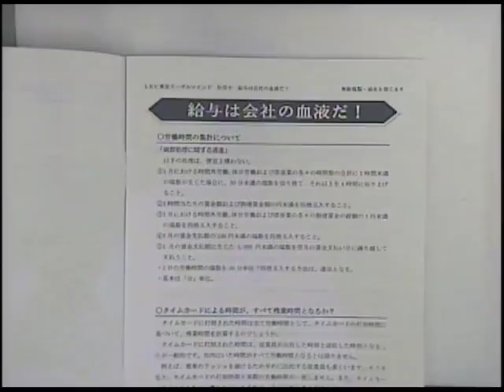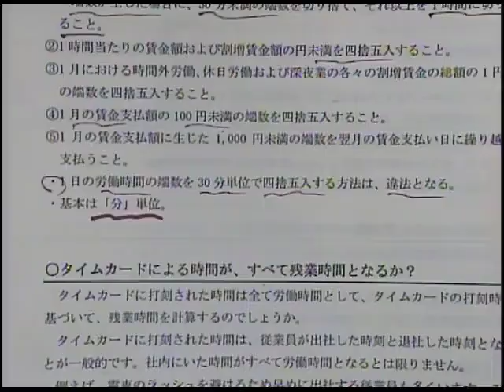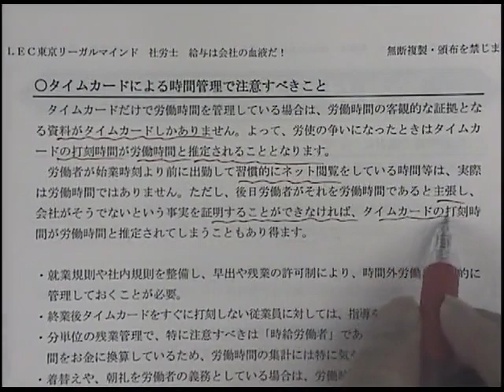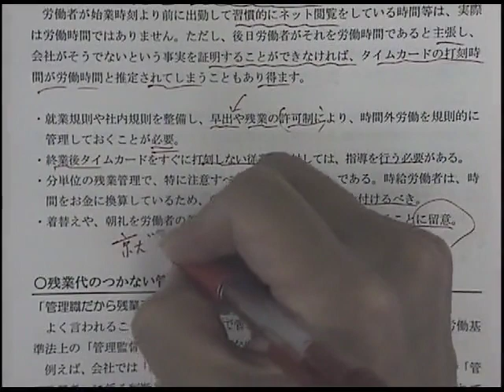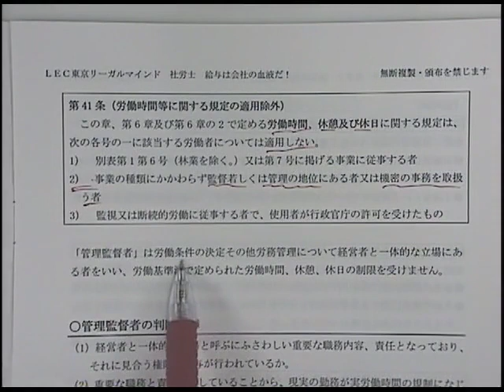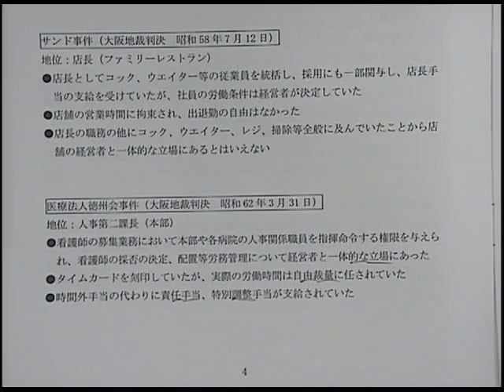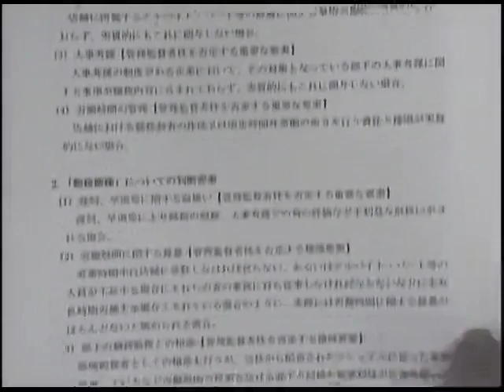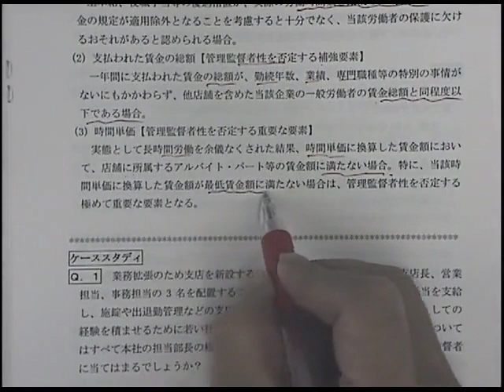冒頭30分を大公開！労働新聞社×LEC合同イベント 「社労士の仕事と給与計算・給与は会社の血液だ！-行き届かないと低血圧・出しすぎは高血圧－」（2019/9/15実施）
実施テーマ：社労士の仕事と給与計算・給与は会社の血液だ！-行き届かないと低血圧・出しすぎは高血圧－　LEC働き方改革サイトはこちら⇒